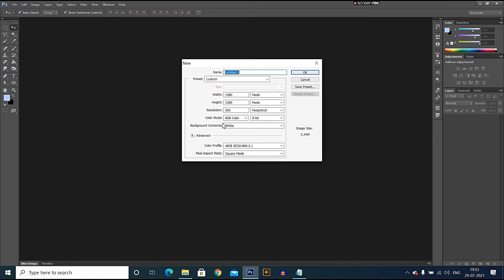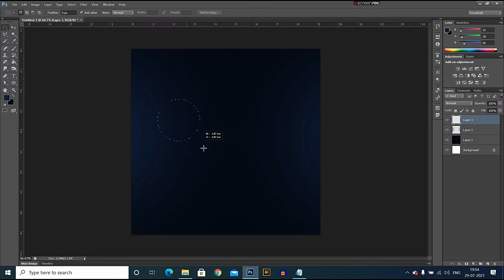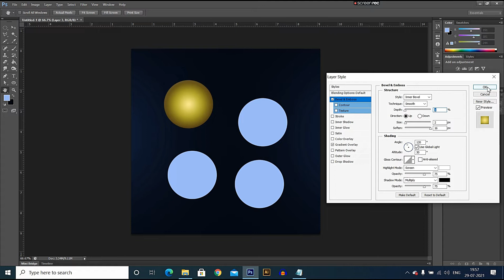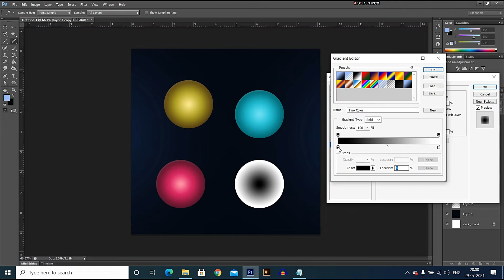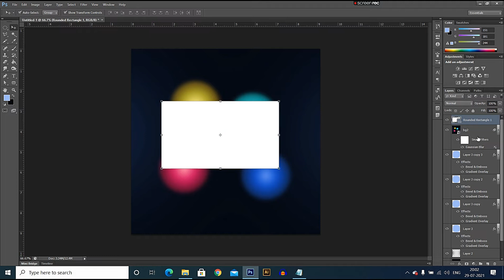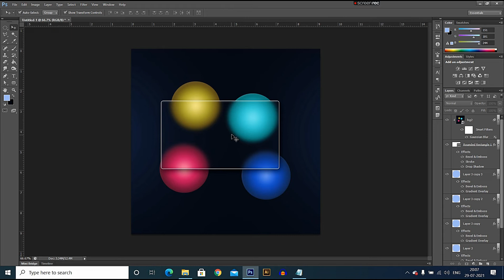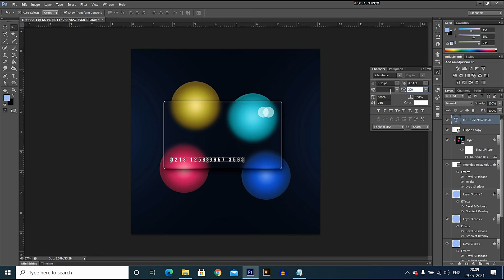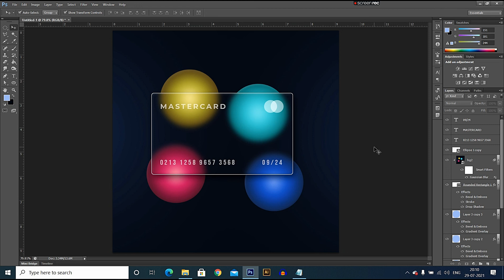How to Create Glass Morphism ( Glass Effect ) In Photoshop - in Hindi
In this video we are going to Learn How to Create Glass Morphism ( Glass Effect ) In Photoshop.

Hello, My motto is to teach Graphic designing, web designing, and Digital marketing but also in my youtube channel you can find the gadget reviews and much more.
So i hope you like the video if you like please hit the subscribe button to give me a support also don't forget to Like this video and help me to grow my channel.

Introduction about Myself -
Hey, This is Gulfraz Ahmad and I am a certified Graphic and web designer also an entrepreneur.

So Welcome back to creative cop.